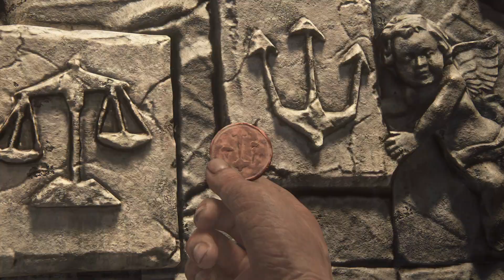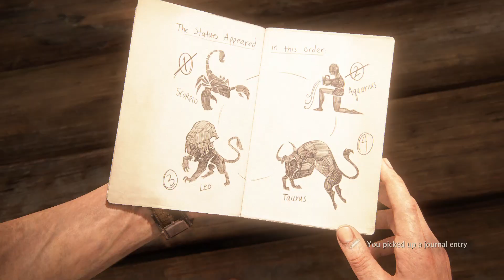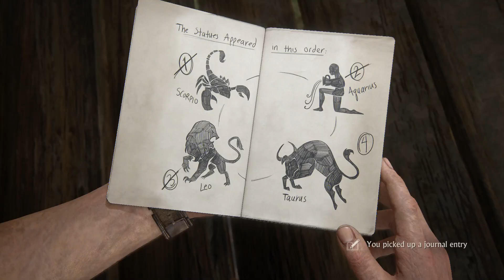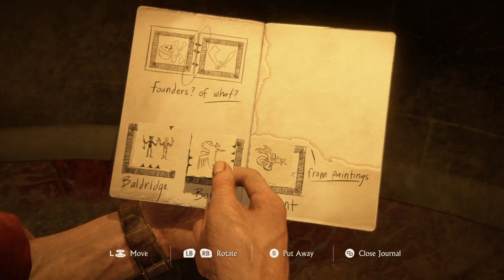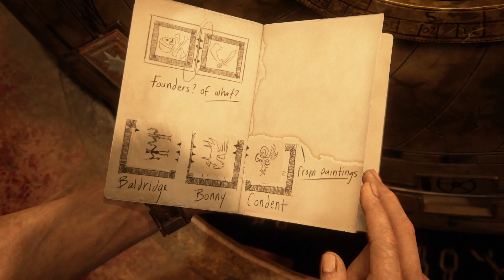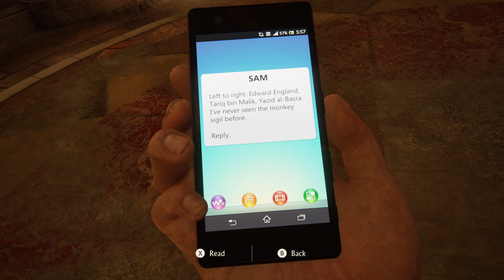Uncharted 4: Thief's End Gameplay Walkthrough Part 6 FULL GAME [Full HD 60FPS PC Game] No Commentary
Uncharted 4: Thief's End Gameplay Walkthrough Part 6 FULL GAME [Full HD PC Game]
Uncharted 4: A Thief's End is an action-adventure game played from a third-person perspective, with platforming elements. Players traverse several environments, moving through locations including towns, buildings, and wilderness to advance through the game's story. Players use firearms, melee combat, and stealth to combat hostile enemies. For most of the game, players control Nathan Drake—a treasure hunter who is physically adept and can jump, sprint, climb, swim, scale narrow ledges and walls, swing with a rope, use a grappling hook and perform other acrobatic actions. Players also drive vehicles during some gameplay segments. In combat, players can use long-ranged weapons, such as rifles and shotguns, and short-barreled guns such as pistols and revolvers; handheld explosives such as grenades and dynamite are also available. The game's melee combat system was also reworked to avoid the presence of quick time events. The grappling hook allows players to leap over gaps, often giving them a tactical advantage in combat. Though players can attack enemies directly, they have the option to use stealth tactics to attack undetected or sneak by them. While the game is linear, environments feature multiple paths for players to explore; maps are significantly larger than earlier entries in the series.